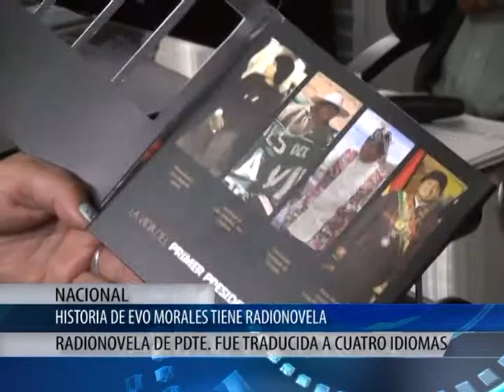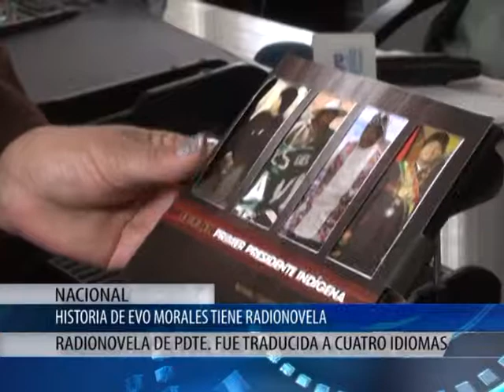ABYA YALA INFORMA 11.00 AM